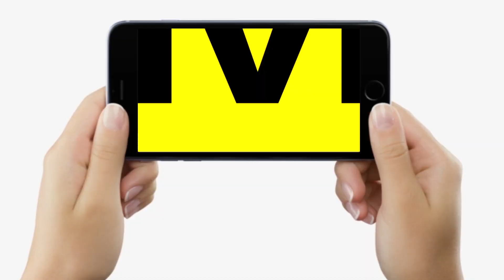Raghopur में नाव पलटने की घटना पर क्या बोले Tejashwi Yadav, सुन लीजिए आप भी | LiveCities